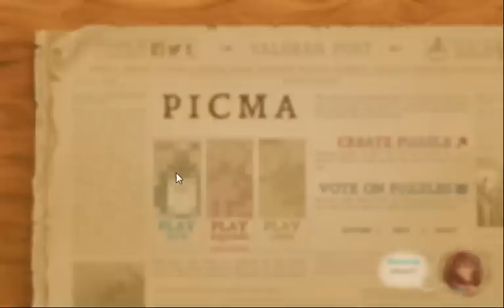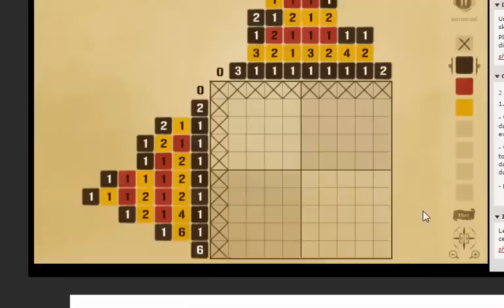Picma Plus Walkthrough Apprentice Levels 1 - 12 Picture Enigmas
Picma: Picture Enigmas - Picma Plus - Apprentice